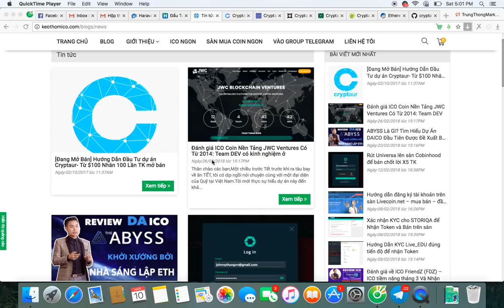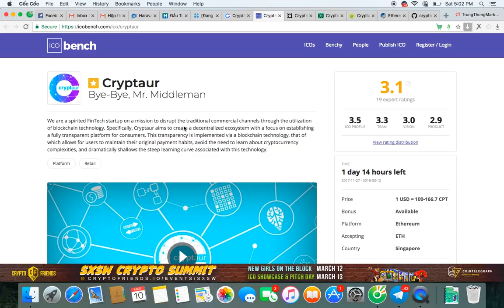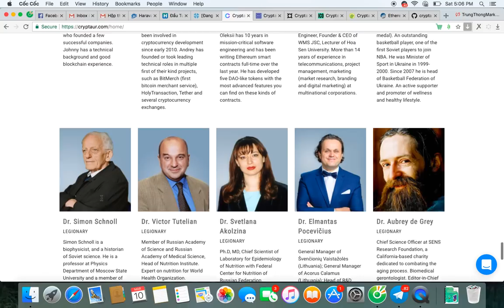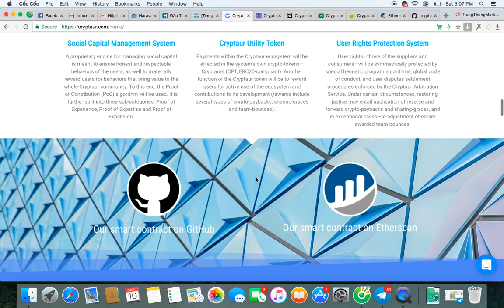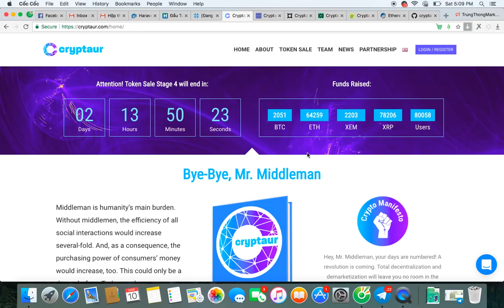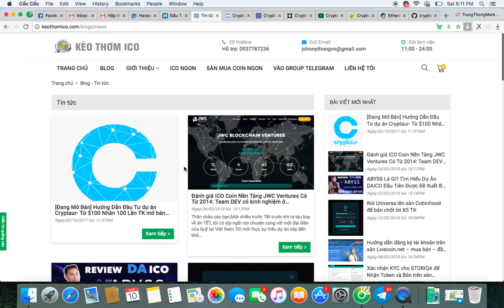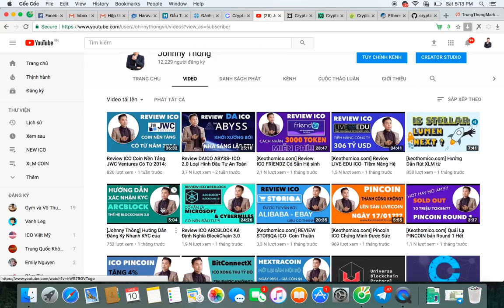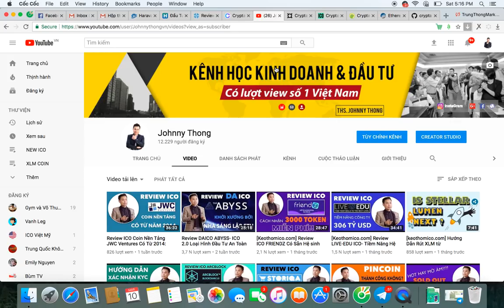Review Top 5 ICO Công Nghệ Nền Tảng Tháng 3-2018 Đáng Để Mua Và Hold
LINK ĐĂNG KÝ DỰ ÁN để được Bonus từ 25-40% nhé